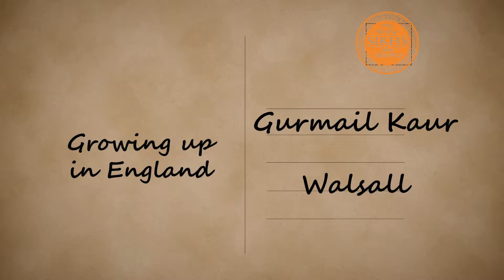Gurmail Kaur: Growing Up In England